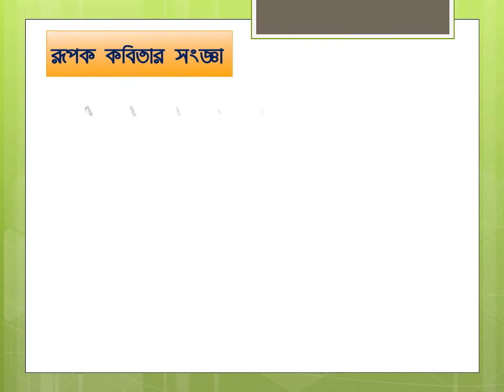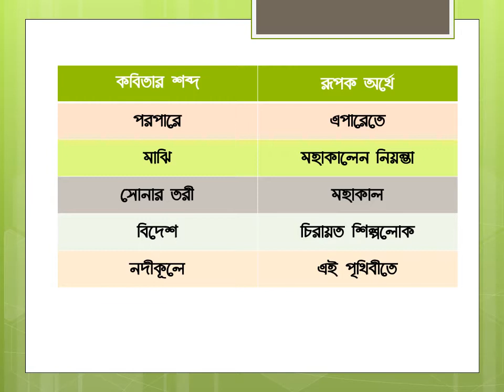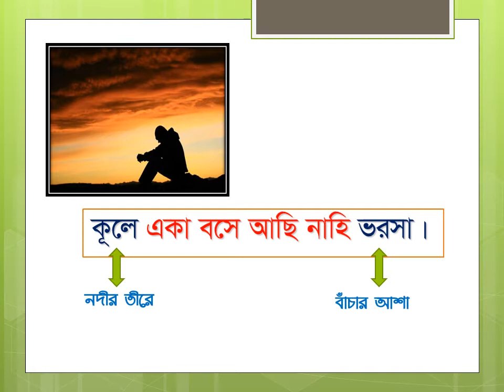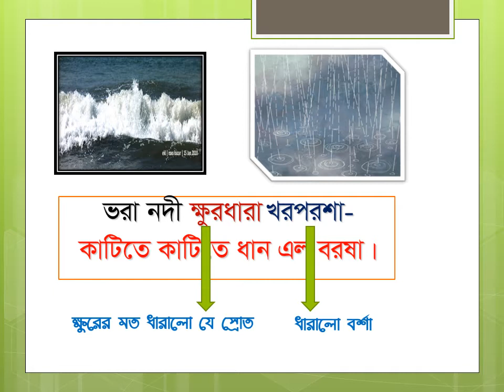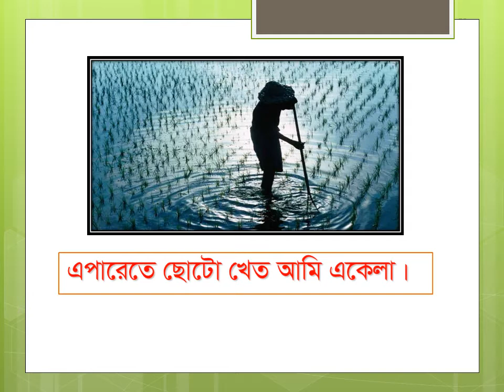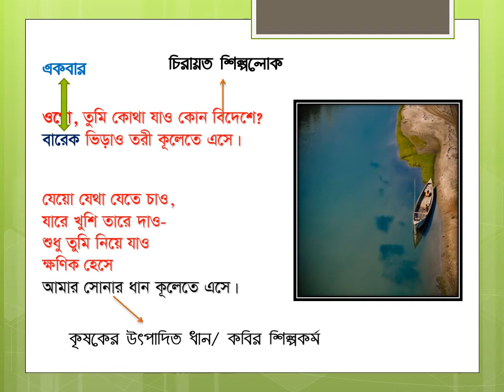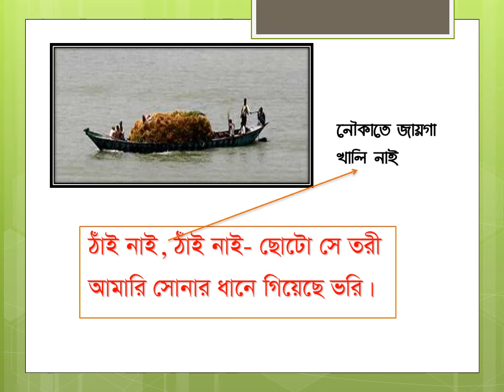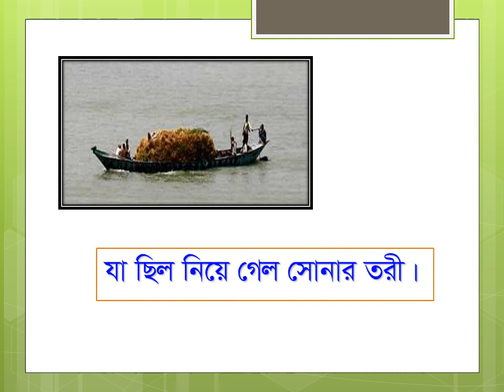সোনার তরী কবিতার সহজ ব্যাখ্যা-বিশ্লেষণ।